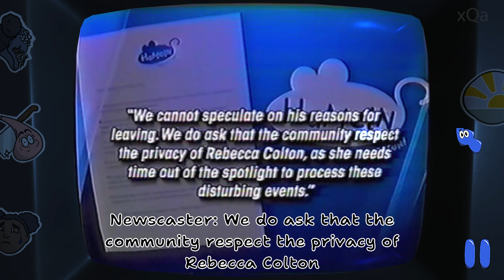ALL 6 SECRET TAPES Blue,Yellow,Purple,Green - Amanda the Adventurer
SAM COLTON
type Granny, Nobody, Colton and Riley